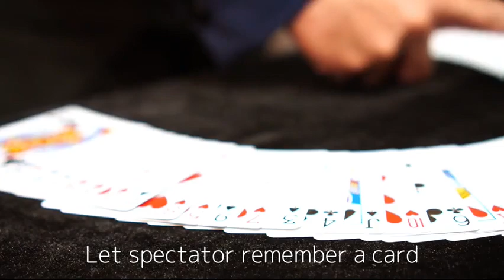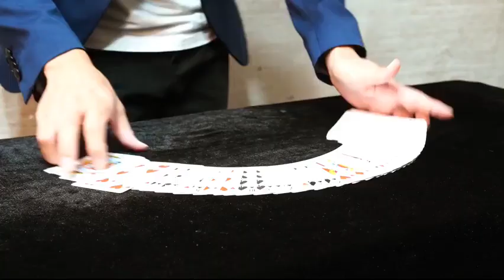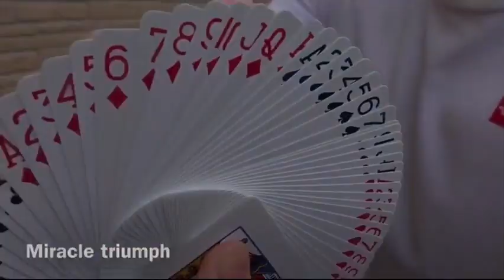Saturn Magic - MIRACLE TRIUMPH by Syouma - Trick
to purchase this item or view our fantastic range of other magic products